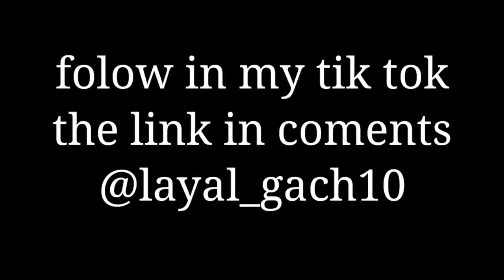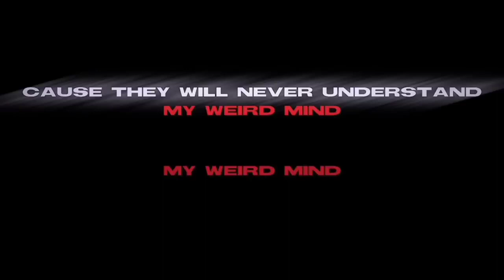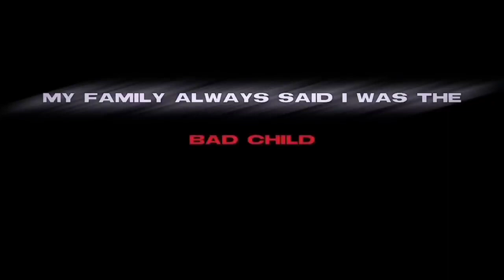｢ GCMV 」 Gacha Movie #1536